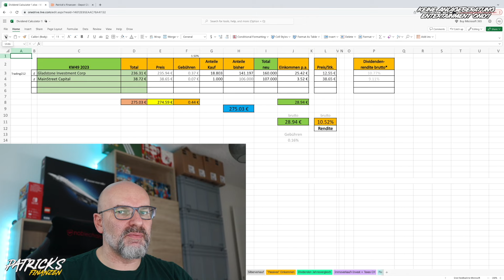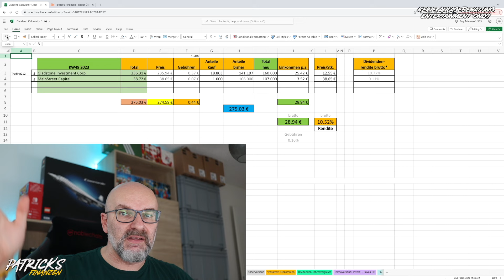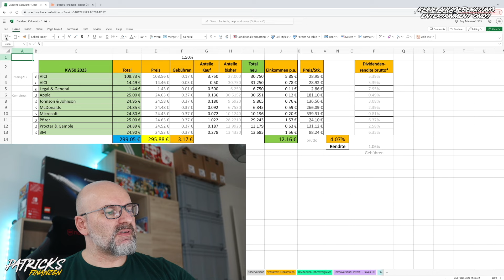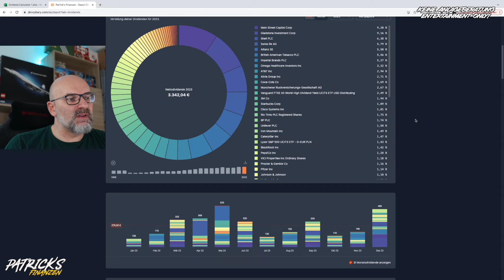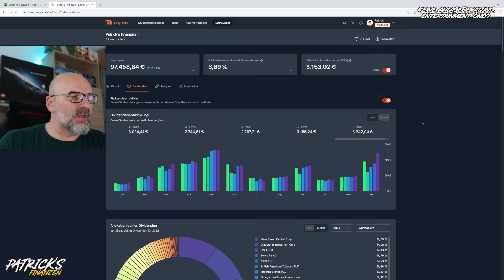Einkommen Kaufen KW 48/49/50 2023 | PatricksFinanzen | Video 439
Komm auch zu Yuh und geniesse unkompliziertes Banking mit der All-in-One-App, mit der du bequem zahlen, sparen und anlegen kannst.
Mein Freundschaftswerbungscode: c3gec7
Verwende meinen Code bei der Beantragung, um Bonus-Swissqoins zu erhalten!

📊 Meine Empfehlungen für Aktien & ETFs Depots:
Swissquote (CHF 100,- Trading Credit): ►* 9wtho8
(einfach den Code bei Depoteröffnung angeben, dann bekommen wir beide CHF 100,- Trading Credit, wenn du min, CHF 100,- aufs Depot überweist)

alle 30 Tage kostenlos testen und jederzeit kündbar:
Amazon Prime Abo
Amazon Music unlimited

Erhalten eine gebührenfreie Überweisung von bis zu SFr.600 mit Wise:
(Interessant für alle, die Geld aus dem Ausland nach Deutschland schicken möchten.)

Chapters:
00:00 - Intro
01:02 - Investitionen KW14
02:25 - Investitionen KW16
06:48 - DivvyDiary
08:00 - Steuererklärung
09:04 - monatliche Nettodividenden
10:25 - Portfolio Performance Bestände
12:04 - Portfolio Performance Performance MTD
14:45 - Schlusswort

Danke vielmals.